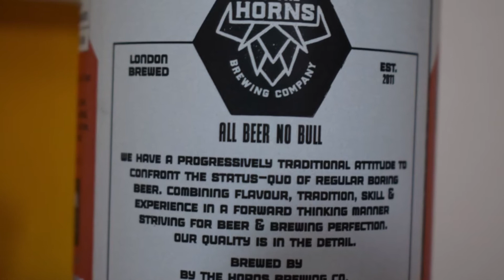By The Horns West End Pils PL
le Degustacja angielskiego pilsa: By The Horns West End Pils

Warzony przez The Horns Brewing Co.

Czerpiemy inspirację z czystego i rześkiego czeskiego pilznera dla tego piwa, ale zdecydowaliśmy się odcisnąć własne piętno na tym stylu piwa i zrobić to nasze własne. Dla nas niskoalkoholowy bardzo pijalny lager powinien być wszystkim, co oferuje czeski Pilsner, a więc to piwo jest warzone z czystym profilem, ale z podstawowymi nutami słodowymi z brytyjskiego słodu Extra Pale, a następnie z chmielową mieszanką klasycznego czeskiego Saaz i US Centennial wyskakującą na pierwszym planie.
Niefiltrowane i niepasteryzowane utrzymuje to piwo w pełnym smaku, a przy zaledwie 4,0% alkoholu to piwko jest super.